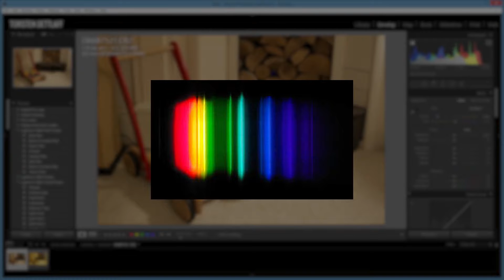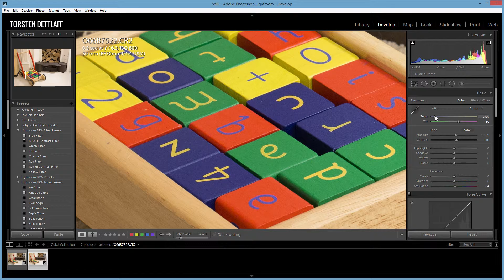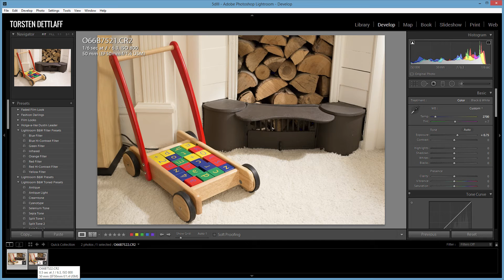Color Rendering Index - Important or Not?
This 8 minute video provides a brief and simple introduction to CRI (Color Rendering Index) and discusses whether or not it is actually important to consider this rating.

It also compares 2 photos to determine how faithfully colours are reproduced with a lower CRI rated bulb vs. a higher rated bulb.
NOTE: This is not meant to be scientific. I was curious so I tried this out and was really shocked with the results so thought I would share. It has made things much simpler for me from a colour correction perspective...basically I need to do less of it now.